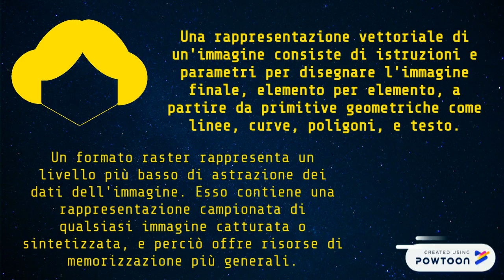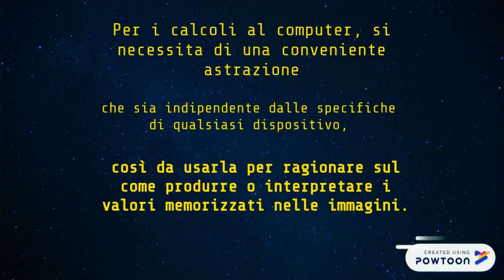PIXEL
"Un pixel, in computer grafica, è l'unità minima convenzionale della superficie di un'immagine digitale. I pixel, disposti in modo da comporre una griglia fissa rettangolare, per la loro piccolezza e densità appaiono fusi in un'unica immagine."